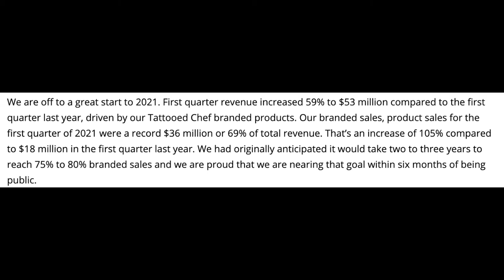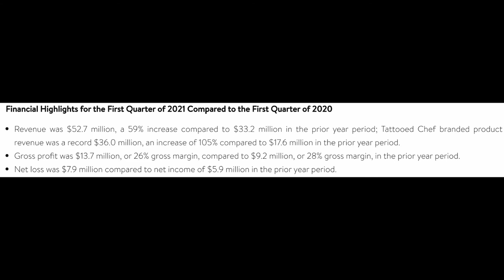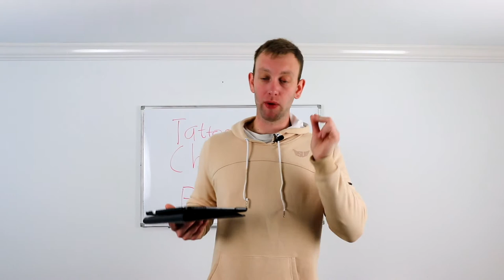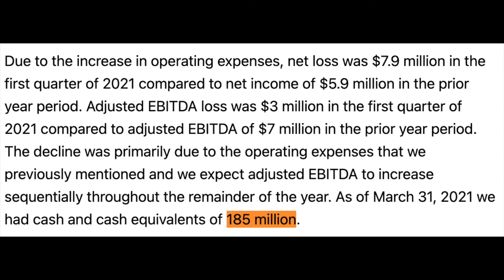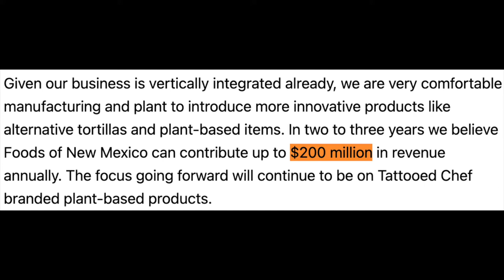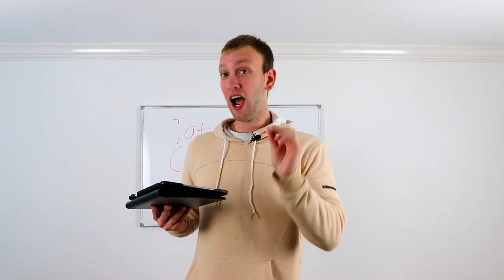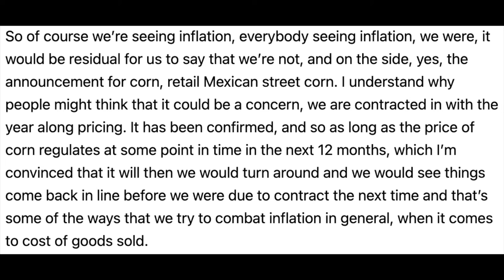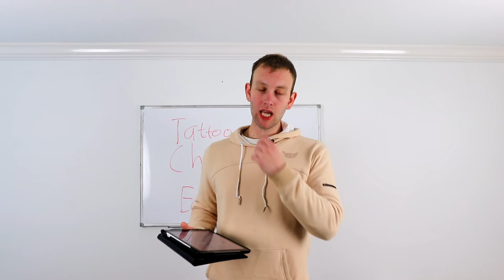INSANE News For Tattooed Chef Stock || Tattooed Chef Earnings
Important information about INSANE News For Tattooed Chef Stock || Tattooed Chef Earnings

In this video I talk about INSANE News For Tattooed Chef Stock || Tattooed Chef Earnings. As you guys know, Tattooed Chef reported Q1 earnings last week. Leading to me making this video INSANE News For Tattooed Chef Stock || Tattooed Chef Earnings. Some may ask why I made this video so late, I like to really let everything I read/heard settle in before I put out any content regarding it. In the future I may do some initial reactions, but as of right now I like this format better. I hope you guys enjoy INSANE News For Tattooed Chef Stock || Tattooed Chef Earnings. Let me know what you think of INSANE News For Tattooed Chef Stock || Tattooed Chef Earnings.

Books for investing beginners:

Rich Dad Poor Dad
Money master the game
The Little Book of Common Sense Investing
I Will Teach You to be Rich

My camera